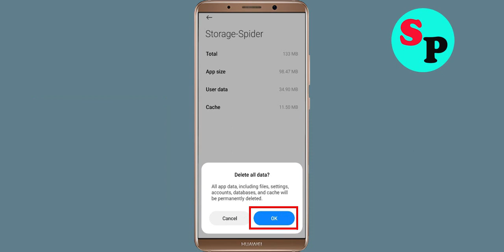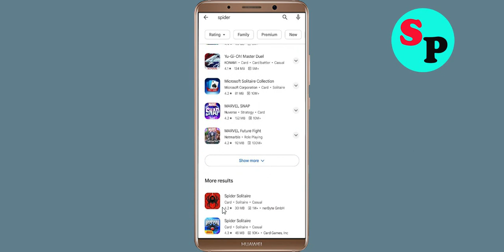How to Fix Spider Solitaire App Black Screen Error Problem Solved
Hello Friends, today in this video Section, i am going to show you How to Fix Spider Solitaire App Black Screen Error Problem Solved. If you are facing same problem in your android mobile phone then it will help you a lot.

Helping Keys :-
How to reduce lag in Spider Solitaire App in Android Solutions
Spider Solitaire App Not working Problem
Spider Solitaire App Black Screen Error Problem in Android Mobile
Spider Solitaire App Crashing issue, Black Screen